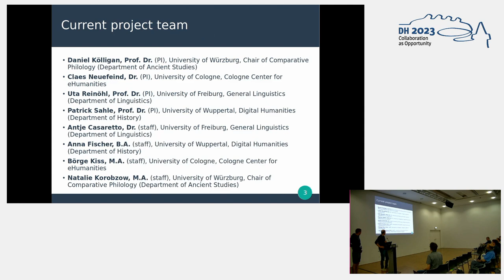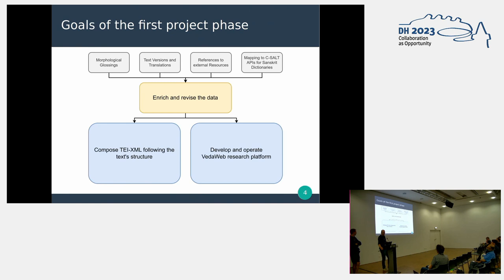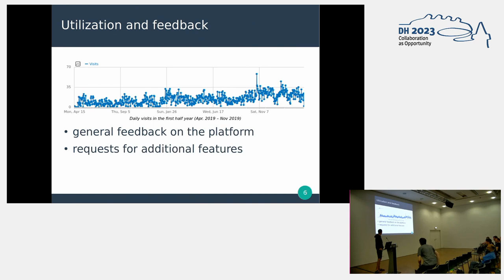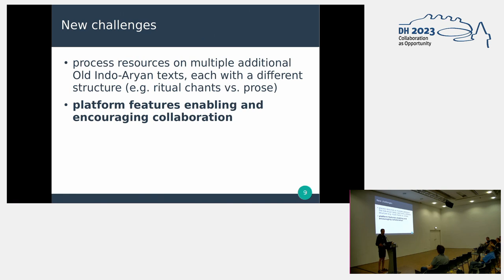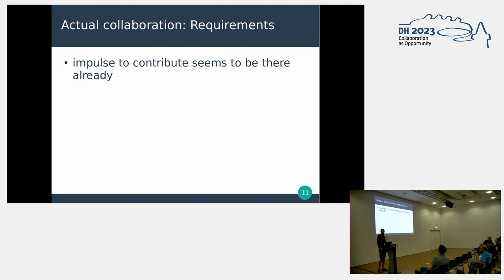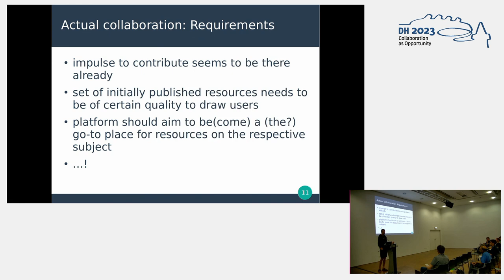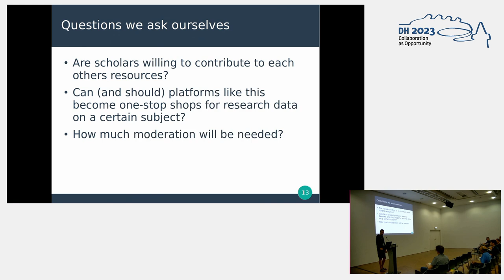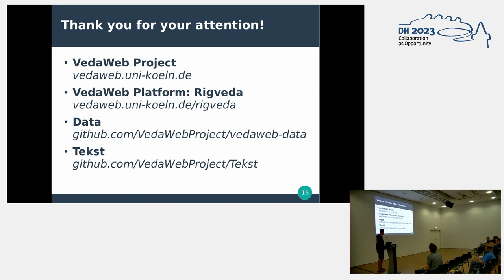Creating a collaborative research platform for Vedic Sanskrit texts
This video features the presentation "Creating a collaborative research platform for Vedic Sanskrit texts" by Anna Fischer, Börge Kiss, Antje Casaretto, Daniel Kölligan, Natalie Korobzow, Claes Neuefeind, Uta Reinöhl and Patrick Sahle, presented at the ADHO Digital Humanities Conference 2023 (DH2023) in Graz, which was hosted by the Department of Digital Humanities (formerly ZIM) of the University Graz.